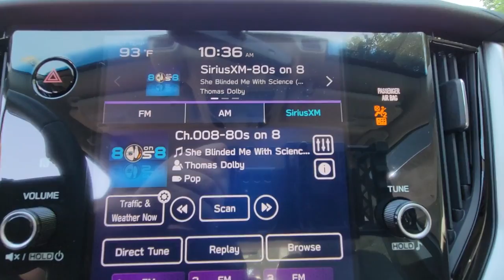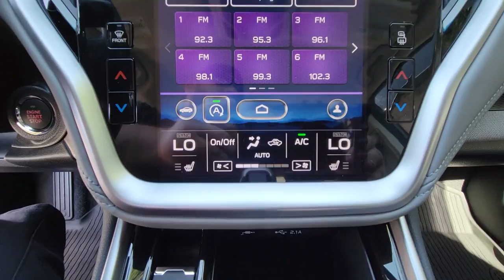2020 Subaru Legacy Chattanooga, Cleveland, Kingston, TN, Huntsville, AL, Kennesaw, GA 42P246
Magnetite Gray Metallic Used 2020 Subaru Legacy available in Chattanooga, Tennessee at Crown Subaru. Servicing the Cleveland, Kingston, TN, Huntsville, AL, Kennesaw, GA area.

Crown Subaru
900 Riverfront Pkwy

Certified. CARFAX One-Owner. Clean CARFAX. APPLE CAR PLAY, ANDROID AUTO, BLUETOOTH, ALLOY WHEELS, HEATED FRONT SEATS, POWER DRIVER'S SEAT, LCD DISPLAY SCREEN, SIRIUS/XM PANDORA COMPATIBLE, BACKUP CAMERA, CRUISE CONTROL/SPEED CONTROL, USB/AUX PORTS, KEYLESS ENTRY, PUSH BUTTON START, FULLY SERVICED AND DETAILED, GREAT VALUE, WELL MAINTAINED, LOCAL TRADE IN, GREAT FINANCING OPTIONS, LOW MILES.27/35 City/Highway MPG 2020 Magnetite Gray Metallic Subaru Legacy Premium AWD 2.5L 4-Cylinder DOHC 16V Lineartronic CVTSubaru Certified Pre-Owned Details:* Vehicle History* Roadside Assistance* SiriusXM 3-Month trial subscription, $500 Owner Loyalty coupon & 1 year trial subscription to STARLINK* 152 Point Inspection* Warranty Deductible: $0* Powertrain Limited Warranty: 84 Month/100,000 Mile (whichever comes first) from original in-service date* Transferable WarrantyAll prices plus sales tax, tag and titling, and dealer service fee of $749.00, which represents cost and profits to the selling dealer for items such as cleaning, inspecting, adjusting new vehicles and preparing documents related to the sale. A Better Way To Buy.
ALL-WEATHER FLOOR LINERS  -inc: Part number J501SAN100,TITANIUM GRAY  CLOTH UPHOLSTERY  -inc: silver or ivory stitching,BSD W/RCTA & KEYLESS ACCESS & LED FOG LIGHTS  -inc: Blind Spot Detection (BSD)/RCTA System  system off switch  exterior power mirrors w/BSD/RCTA detection indicator  rear radar detection sensors  lane change assist and audible vehicle detection warning  Keyless Access w/Push-Button Start  laser cut master key  remote transmitter w/removable key  spare remote transmitter w/removable key  illuminated engine start/stop switch  shift lever park engagement display and audible warning  starter override protection  driver and front passenger door unlock/lock sensor  trunk lid unlock button and PIN code access  LED Fog Lights  black fog light covers,REAR SEATBACK PROTECTOR  -inc: Part number J501SAN230,CARGO TRAY  -inc: Part number J501SAN210,EXTERIOR & INTERIOR AUTO DIMMING HL MIRRORS  -inc: Exterior Mirror Hardware Kit  Exterior Auto-Dimming Mirror w/Approach Light  Part number J201SAN000  Auto-Dimming Mirror w/Compass & HomeLink  Part number H501SSG304  Passenger's Side Mirror - Bulk  Driver's Side Mirror - Bulk,SPLASH GUARDS  -inc: Part number J101SAN200,MAGNETITE GRAY METALLIC,All Wheel Drive,Power Steering,ABS,4-Wheel Disc Brakes,Brake Assist,Brake Actuated Limited Slip Differential,Aluminum Wheels,Tires - Front Performance,Tires - Rear Performance,Temporary Spare Tire,Heated Mirrors,Power Mirror(s),Integrated Turn Signal Mirrors,Rear Defrost,Intermittent Wipers,Variable Speed Intermittent Wipers,Daytime Running Lights,Automatic Headlights,LED Headlights,Automatic Highbeams,AM/FM Stereo,Satellite Radio,MP3 Player,Bluetooth Connection,Telematics,Auxiliary Audio Input,HD Radio,Smart Device Integration,Requires Subscription,Steering Wheel Audio Controls,Power Driver Seat,Bucket Seats,Heated Front Seat(s),Driver Adjustable Lumbar,Pass-Through Rear Seat,Rear Bench Seat,Adjustable Steering Wheel,Trip Computer,Power Windows,Leather Steering Wheel,Keyless Entry,Power Door Locks,Cruise Control,Adaptive Cruise Control,Climate Control,Multi-Zone A/C,A/C,Cloth Seats,Driver Vanity Mirror,Passenger Vanity Mirror,Driver Illuminated Vanity Mirror,Passenger Illuminated Visor Mirror,Floor Mats,Remote Engine Start,Requires Subscription,Power Windows,Power Door Locks,Trip Computer,Security System,Immobilizer,Cruise Control Steering Assist,Traction Control,Stability Control,Traction Control,Front Side Air Bag,Lane Departure Warning,Lane Keeping Assist,Lane Departure Warning,Front Collision Mitigation,Tire Pressure Monitor,Driver Air Bag,Passenger Air Bag,Front Head Air Bag,Rear Head Air Bag,Passenger Air Bag Sensor,Knee Air Bag,Child Safety Locks,Back-Up Camera